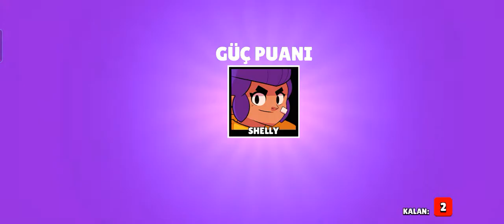4 TANE KARAKTER ÇIKTI !! BRAWL STARS KUTU AÇILIMI !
4 TANE KARAKTER ÇIKTI !! BRAWL STARS KUTU AÇILIMI !

🔴AÇIKLAMA
Herkese Merhabalar ben Alp, bu kısmı okuyorsanız birşeyler yolunda gidiyor demektir. Bu kanala oyun videoları ve shorts videoları atmaktayım